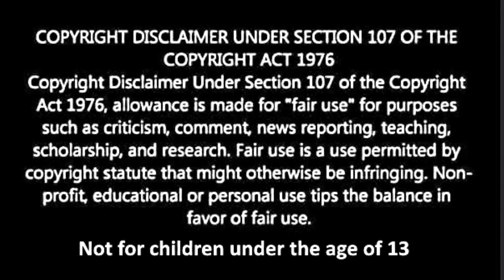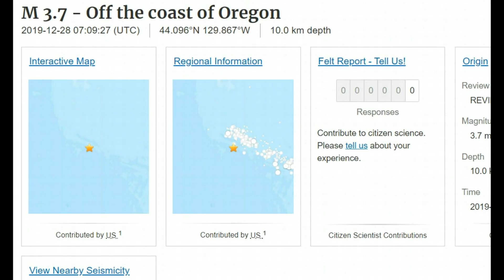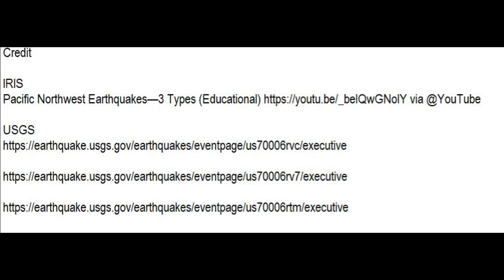Earthquake Oregon Coast M4.3 - Six Minutes of Shaking Expected From M9.+ Quake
Credit

IRIS
Pacific Northwest Earthquakes—3 Types (Educational) via @YouTube